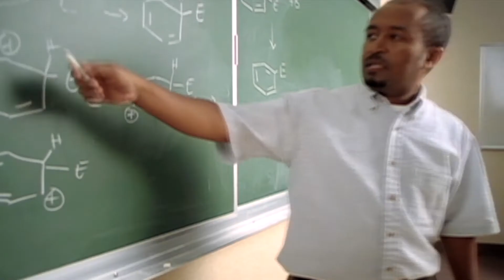Experience Edinboro University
Complete with nationally accredited programs, modern facilities and a proud history, the Edinboro University experience is a formula for success.